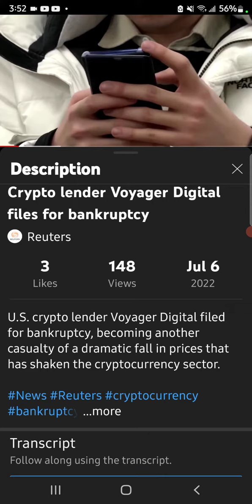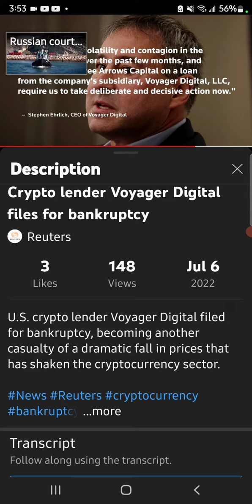Crypto lender files for bankruptcy